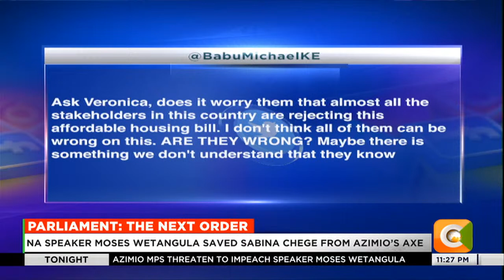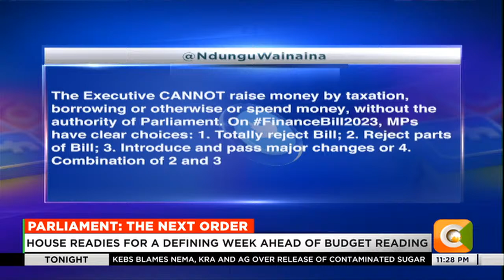| Tonight | Will parliament reject the controversial Finance Bill 2023?